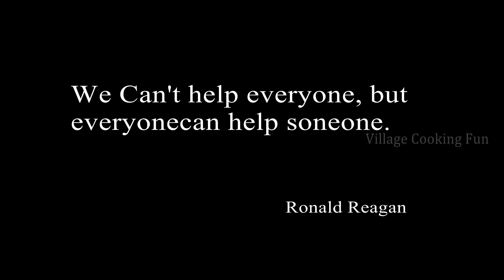Bengali recipe Sapla | Egg curry | কাতলা মাছের মাথা দিয়ে শাপলা | ডিমের কারী | Village Cooking Fun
Today we tried a fantastic recipe sapla recipe and egg curry. The aroma and taste was very nice. You can try it at your own home. No doubt it is a delicious food.

Thanks for music by youtube channel and jonny easton